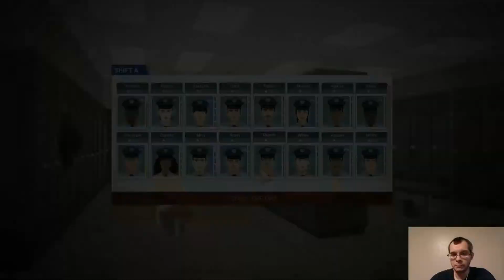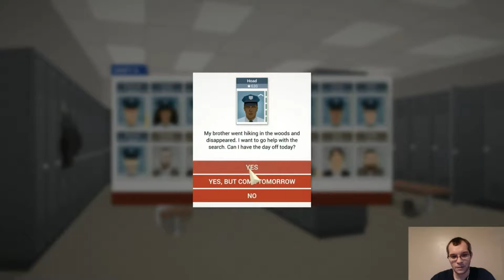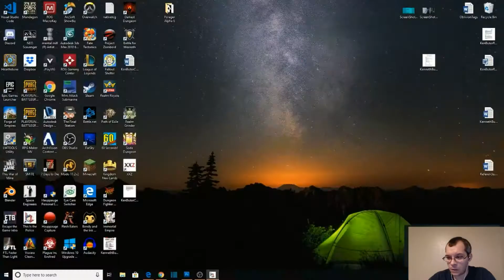This is the Police #81 Been a rough day